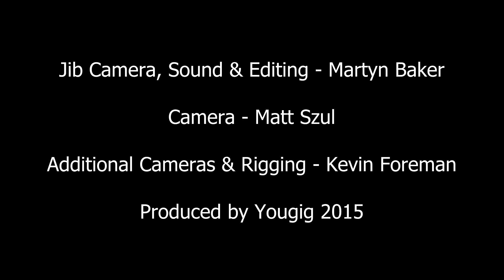Bob Brookes & Miller Anderson Borderline